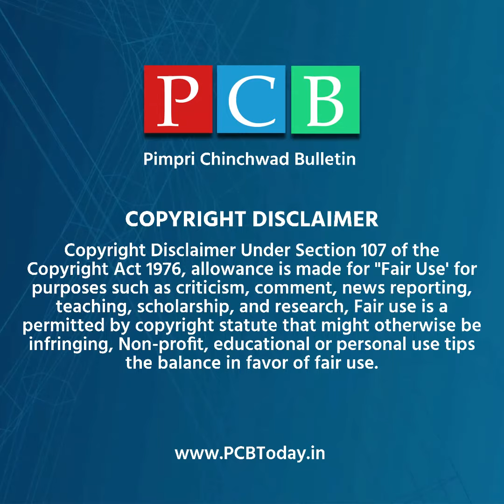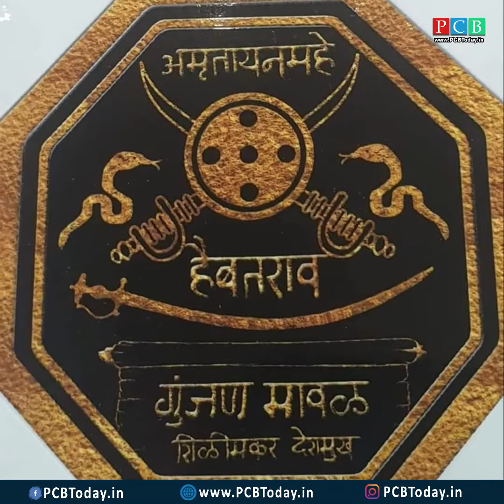बारां मावळ आणी त्या बारां मावळचे देशमुख कोण ?